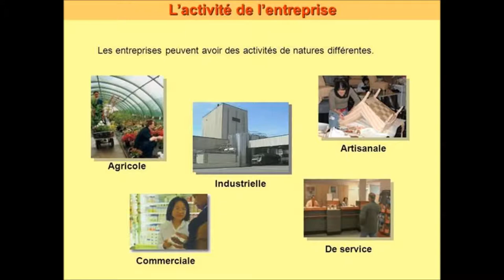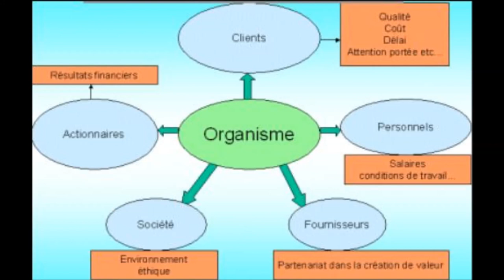Cours 2: l'activité de l'entreprise et ses fonctionsما هو نشاط الشركة و ما هي مهامها؟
Pendant ce cours, on comprendra les différentes activités de l'entreprise, ses interactions avec son environnement et ses principales fonctions
في هذا الدرس سنشرح بطريقة مبسطة الانشطة الاقتصادية الكبرى للمقاولة، كيف تتفاعل الشركة مع محيطها و ما هي وظائفها الرئيسية